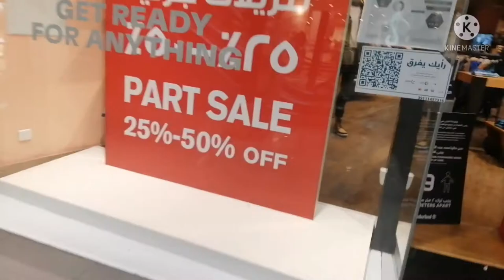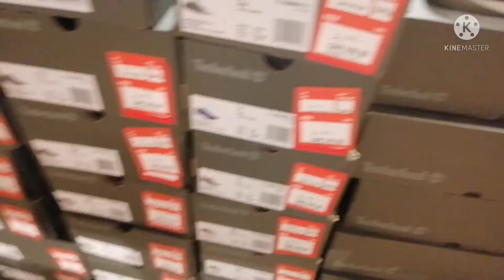ang ganda nang moa or mallofArabia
Gaano ka ganda ang Moa or mall of Arabia dto sa saudi Arabia
Napakalinis at napakalaki